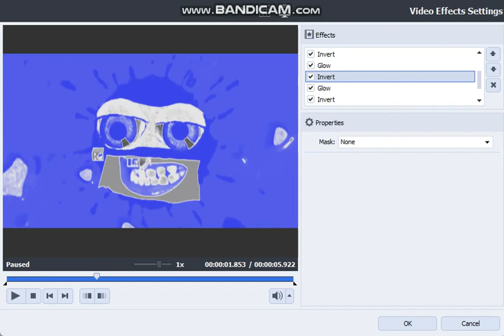How to make the TKCFTLEO Major & NT2021 Major Gradient Maps on AVS